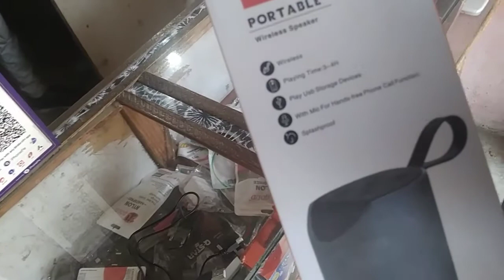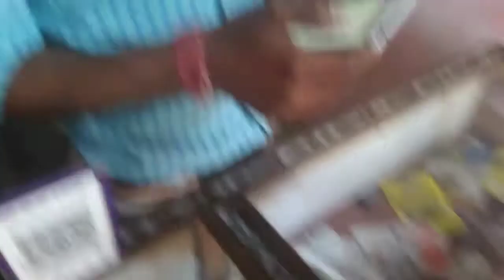wireless Bluetooth box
is video mein Bluetooth box ki anoxic ki gai hai